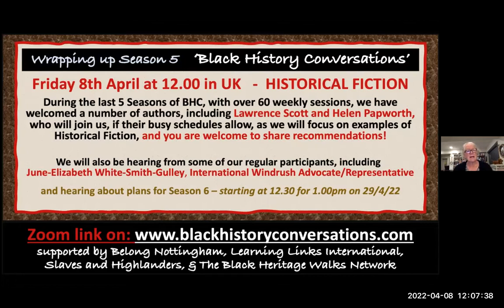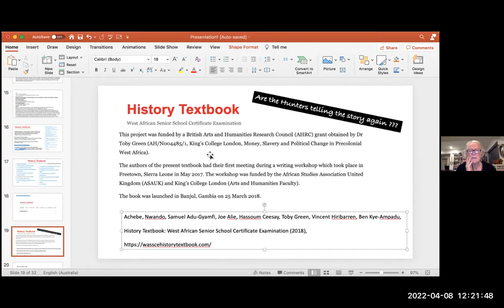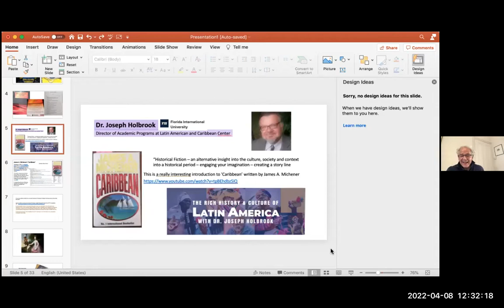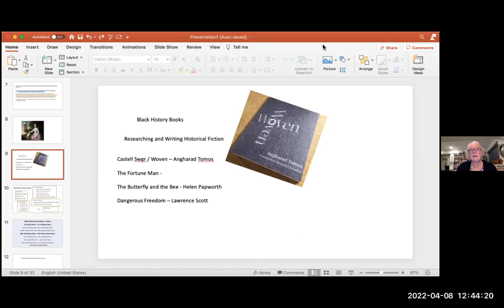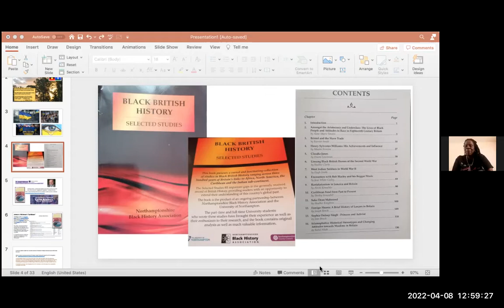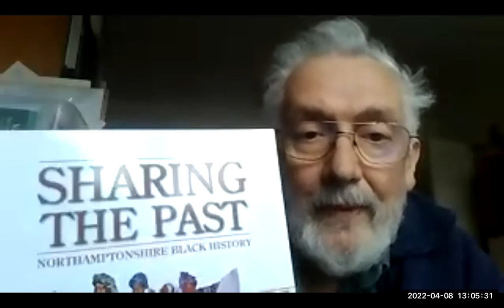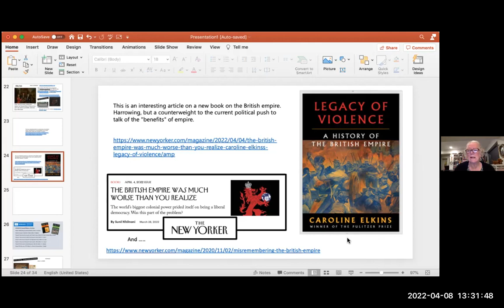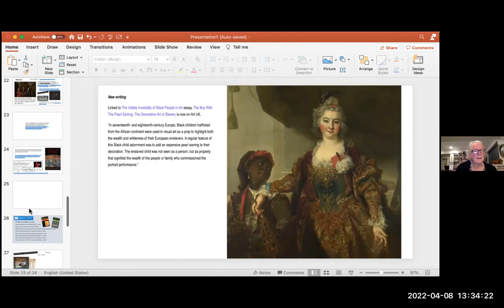Black History Lunchtime Conversation # 64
This week the Black History Conversation continued with a focus on Historical Fiction.
Also in preparation for next Season’s Windrush feature we welcomed June-Elizabeth While-Smith-Gully to hear a little about her work, as well as allowing time to share news and stories about Black History.